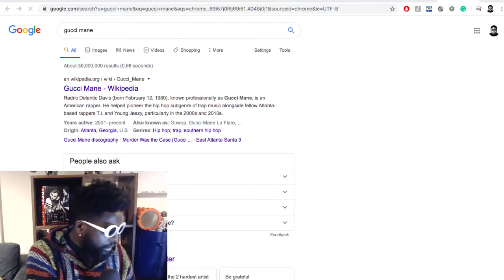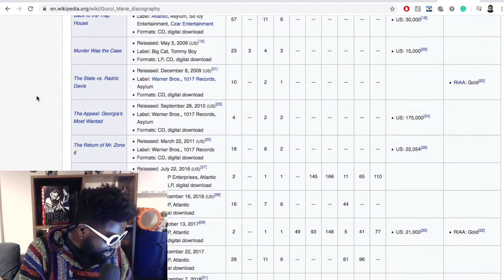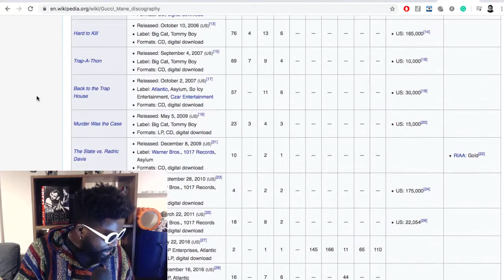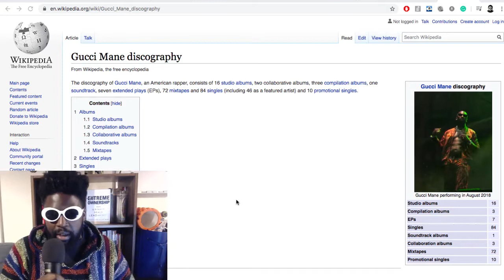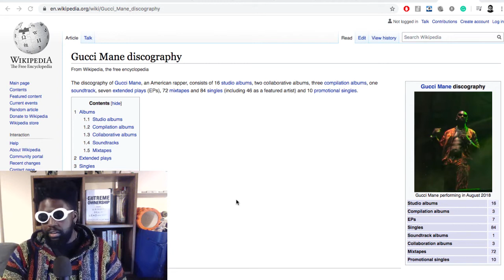Gucci Mane Autobiography Book Review